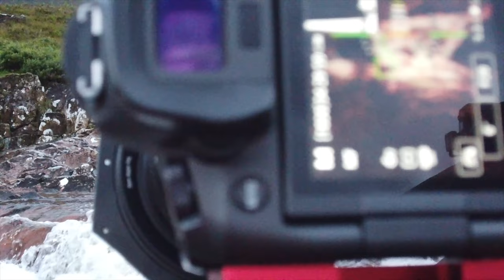Day 1 : Road Trip : Kilchurn Castle, Blackrock Cottage , buachaill Etive Mor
Road Trip : Kilchurn Castle, Blackrock Cottage , Buachaill Etive Mor

The bags were packed and I headed off to meet my buddies Diarmuid & Patrick. We were about to begin a mammoth road trip to the top of Ireland and on to Scotland by ferry to discover some of the wonderful sights, sounds & experiences that Scotland has to offer!

You join me on day 1, the journey to from Larne to  Skye, our destination of choice for the next few days! After a total of zero sleep on the ferry we arrived at Craigavon & began the drive and we were immediately greeted by some incredible atmospheric conditions, low clouds and consistent rain showers!

Thanks for watching, if its your first time on the channel I would really appreciate a subscribe , it massively helps the channel, and of course a like and comment for good measure :-)

Lenses:
Canon 16-35mm F4 IS USM L
Canon 24-105mm F4 IS USM L
Canon 70-200mm F4 IS USM L
Canon 50mm F1.8
Sigma 160-600 Contemporary
Sigma 24-70 f2.8
Sigma 24-105 f4

Tripods:
joby Gorillapod 3k Kit

DJI OSMO POCKET